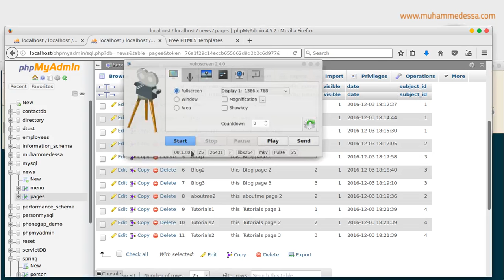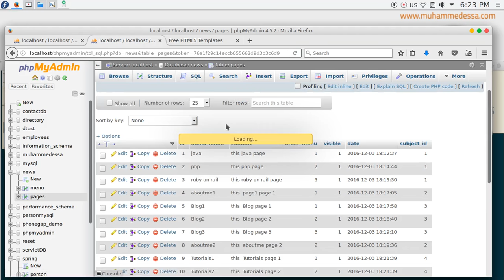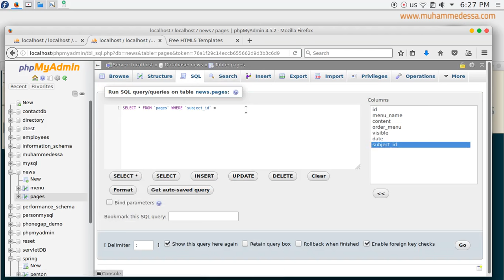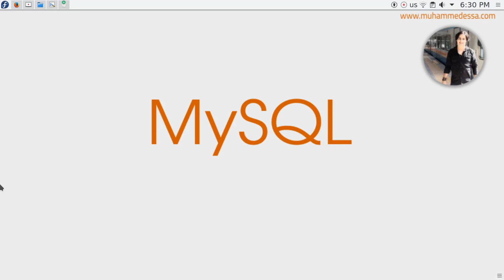13 MySQL database server